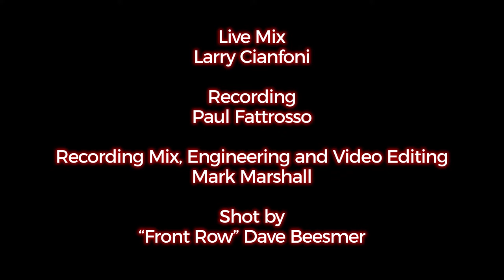The Geezüs Butlers - Trampled Under Foot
I mixed and edited this live video of my friends from Geezus Butlers.